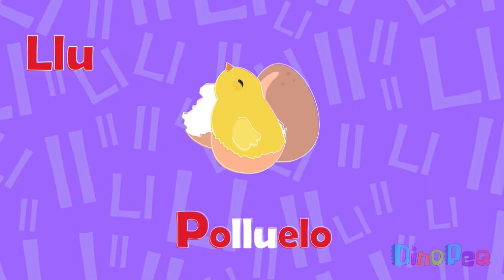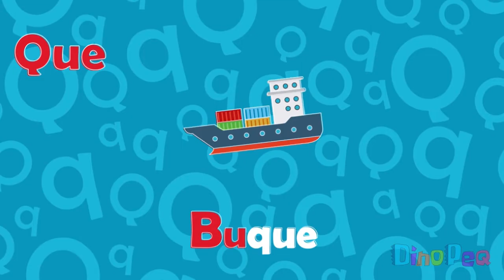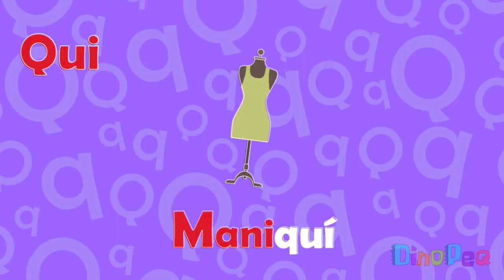DÍGRAFOS ch ll gu qu rr | Vocabulario para niños | Aprende a leer | DinoPeq 🦖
Cleo y Rexi nos enseñan a leer y escribir palabras con dígrafos (ch, ll, gu, qu, rr), 5 minutos sin interrupciones.

00:00 DinoPeq
00:03 Sílabas con ch
01:14 Sílabas con ll
02:26 Sílabas con gu
03:20 Sílabas con qu
04:15 Sílabas con rr